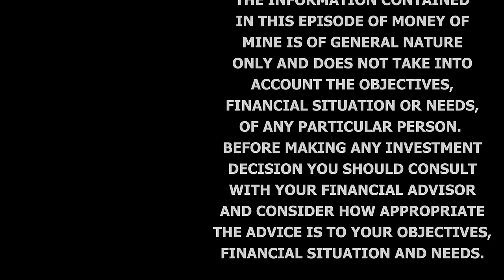If you HATE a Commodity, Rick Rule is Probably Buying It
We got the big man Rick Rule on to take the temperature on explorers, numerous commodities and where there’s value in the market.

Our conversation covered some of the nuances in the uranium market, whether lithium is hated enough yet, his thoughts on gold & gold companies, why raising capital is harder in North America vs Australia for resource plays, whether platinum group metals are attractive, what’s going on in nickel and plenty more.

SMEC Power & Technology - Electrical gurus for the Mining Industry

CHAPTERS

0:00:00 Preview and introduction
0:01:37 How's uranium shaping up
0:04:06 Is lithium hated enough
0:06:40 Has nickel structurally changed
0:12:55 What's different in uranium this time
0:22:56 Forgotten lessons in uranium
0:24:20 How have ETFs changed the game
0:29:17 Is there value in gold
0:36:19 Bitcoin vs gold
0:40:13 Rick's thoughts on mean reversion
0:42:28 Is Rick looking at Rare Earths?
0:46:56 Is the TSX & LSE broken?
0:54:39 Are PGMs an opportunity
1:00:52 Is Uranium Enrichment a bottleneck?
1:03:24 Under-rated vs Over-rated